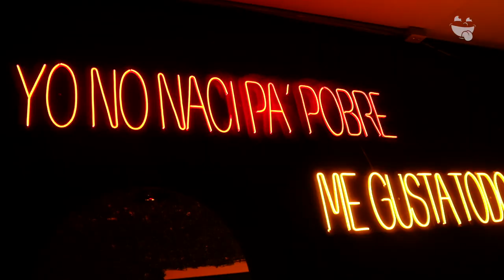La No. 19 | Onde Comer Durango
Tragonautas descubrimos la fiseta que se arma en la La No.19 Alamedas

CONOCE MÁS:
🏠 Dirección: Av. Francisco Sarabia #505, Zona Centro
⏰ Horarios: Miércoles a Domingo de 4:00 pm a 2:00 am
🛵 Servicio a Domicilio: DiDiFood
💳 Pagos: Efectivo • Tarjeta
🥦 Opción Sin Carne: Si
🍺 Bebidas Alcohólicas: Si
🌭 Menú Infantil: No
🦽Rampas P/Sillas: No
🐕 Petfriendly: No